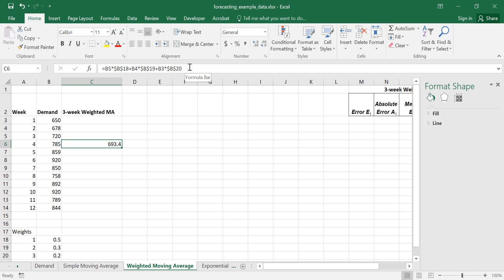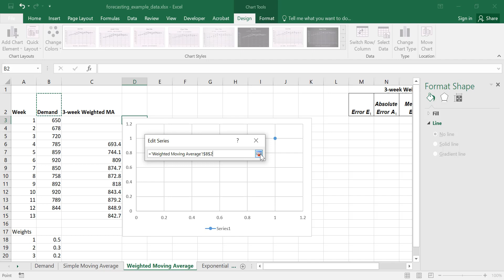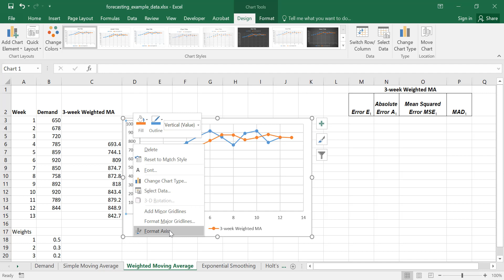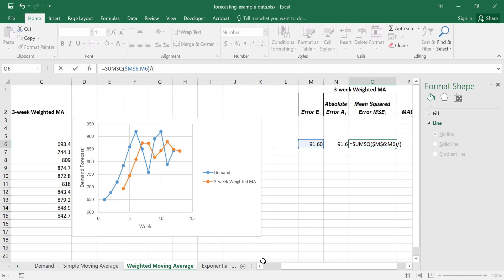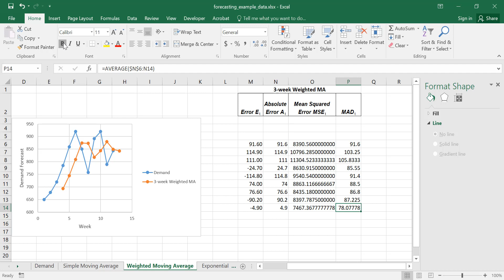Forecasting - Weighted Moving Average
Reviews the weighted moving average forecasting method. Also includes graphing actual demand and forecasts, plus calculations for Mean Absolute Deviation (MAD) and Mean Squared Error (MSE).